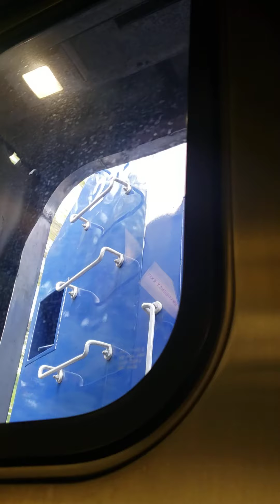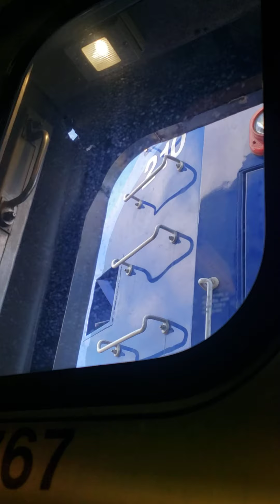PART FOUR Riding with Twotenny 9/28/21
This footage was filmed on Tuesday September 28th, 2021

I sit immediately behind my life's precious backbone and ride with it from Aurora to Chicago Union Station. On this day, we ran express from Naperville to CUS. Due to the slow movements around Berwyn, I ended the video.